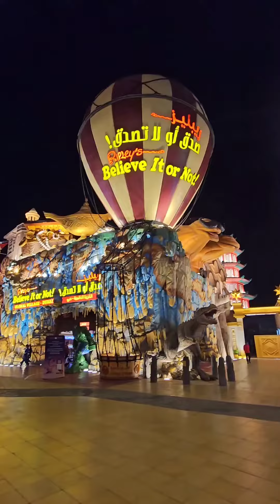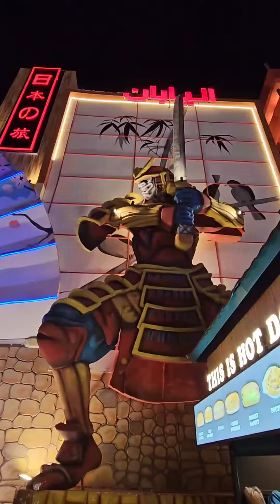Alstin Dsouza Vlogs Global Village Trip 2 March 2023